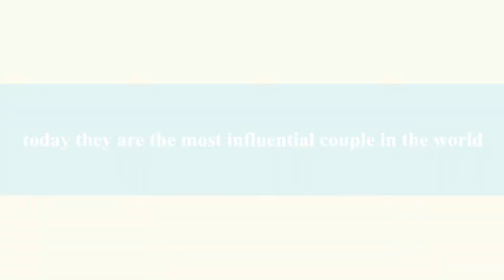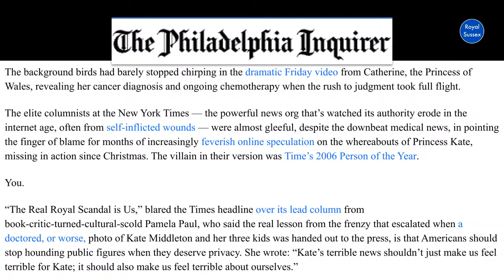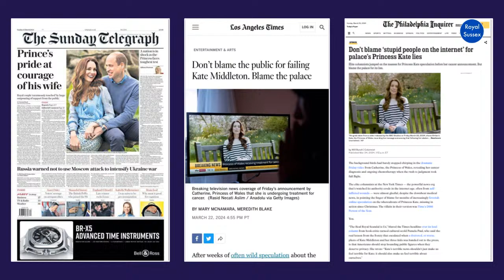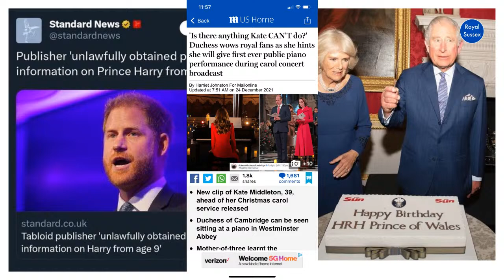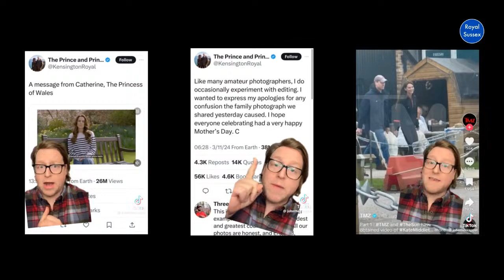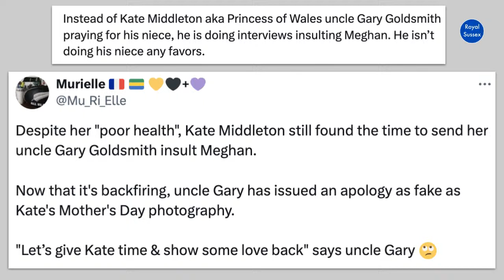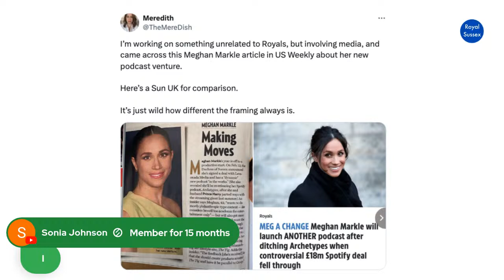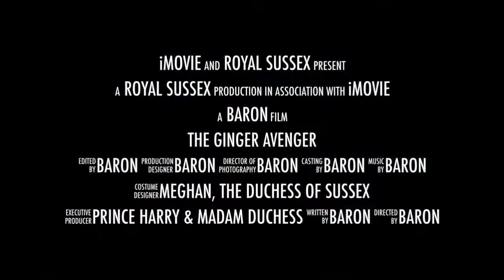REVEALED: Kate Middleton Uncle Gary Goldsmith Blast Meghan Markle - FAKE KATE AI VIDEO